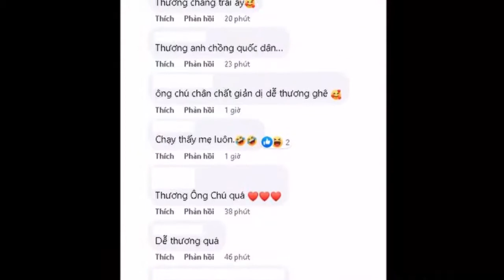MC Trường Giang Đ;ột Ng.ộ.t QU@ Đ,Ờ,I Tại Nhà Riêng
Nguồn video: Tổng hợp báo điện tử (pháp luật, Tuổi Trẻ, Thanh Niên, Dân Trí, Dân Việt, Vietnamnet, Báo Mới, VTCNew, Báo Giao Thông... Và các Cộng tác viên từ VTV và VTC Cung Cấp